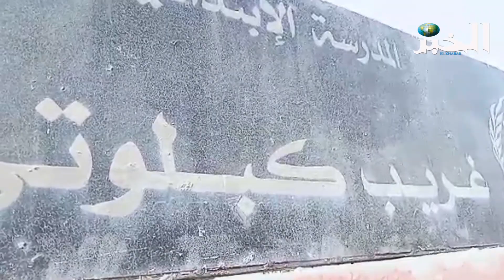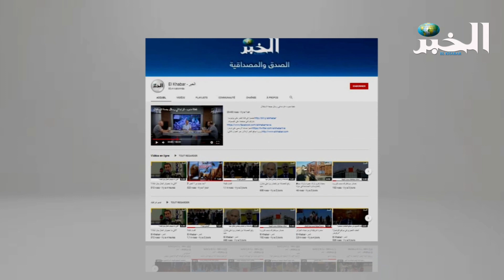أولياء تلاميذ ببومهرة بڨالمة أحمد يرفضون اقتراح تجسيد مشروع متوسطة محل ابتدائية غريب كبلوتي2